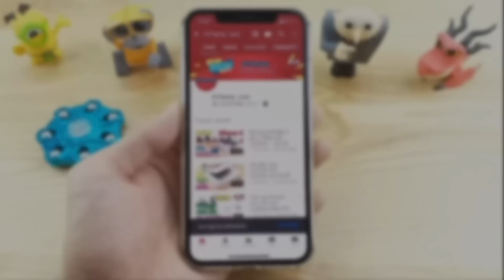Bộ sưu tập Loa Bluetooth RẺ TIỀN của KTheme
Qua Tết sẽ thanh lý nhé anh em ơi, anh em muốn mua giá bao nhiêu nào?

Review bộ loa bluetooth đã mua và săn trong 2-3 năm vừa qua, cảm ơn anh em đã theo dõi kênh mình, để tri ân, qua Tết mình sẽ thanh lý giá rẻ như cho nhé anh em.